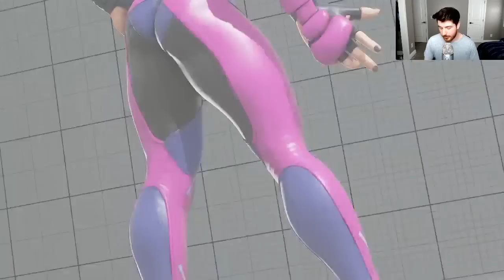Sajam Learns S4 Birdie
streamed Feb.